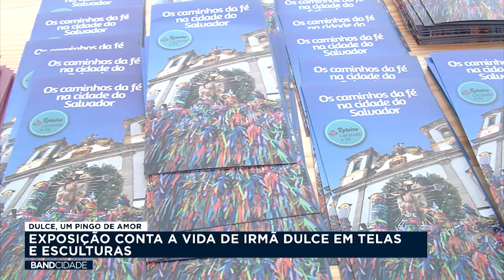Exposição em Salvador conta a vida de Santa Dulce em telas e esculturas - Band Cidade